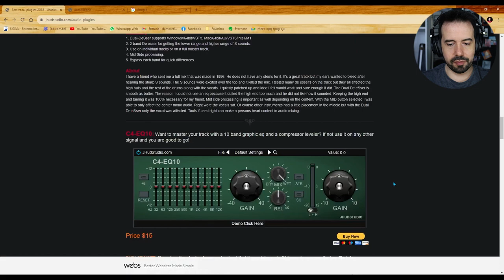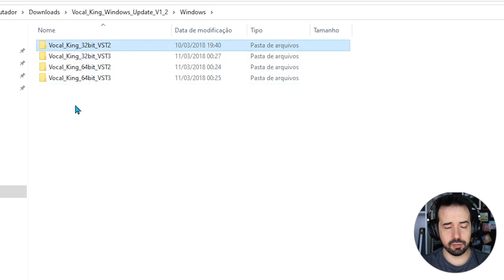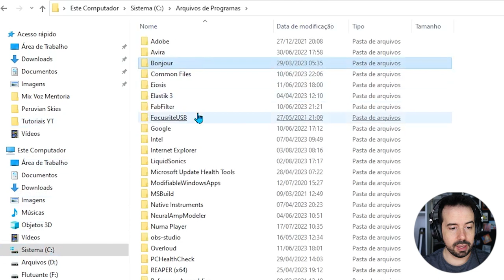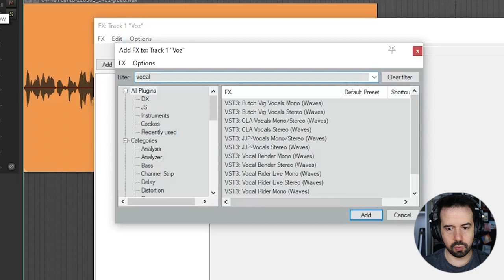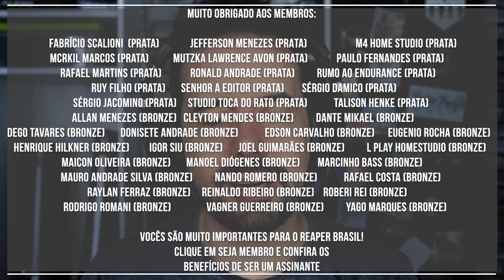Vocal King - impressionante e gratuito! Plugins #64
Nesse vídeo mostro um plugin pra voz grátis incrível, o Vocal King.

0:00 - Intro
0:18 - Instalação
2:36 - Funções